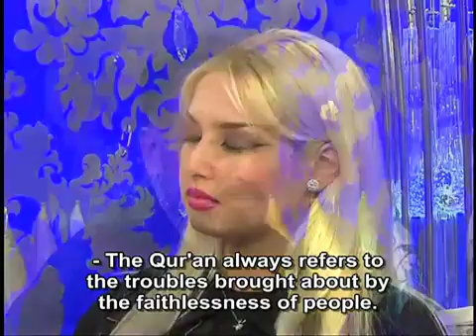The most important matter in the world is weakness in faith